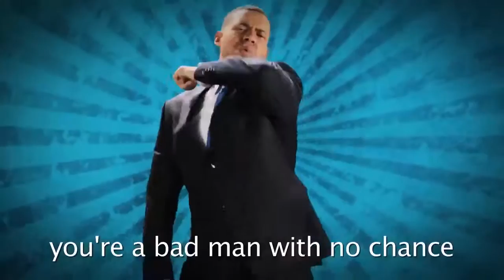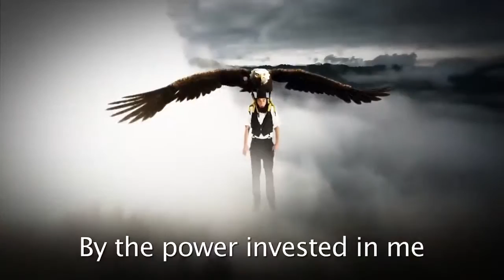Ultimatum from FNF Judgement Day but it's Barack Obama vs. Mitt Romney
this is a dumb shitpost please don't watch this